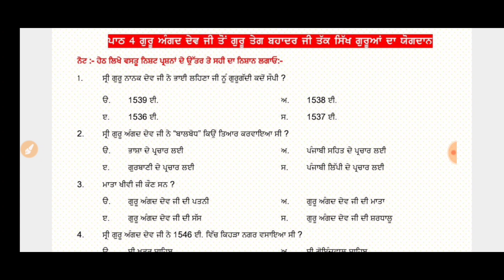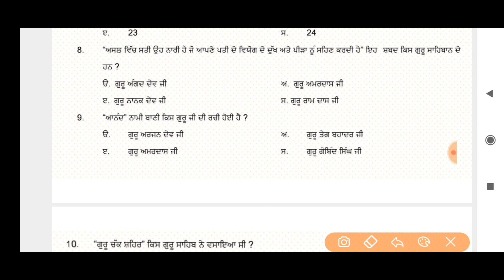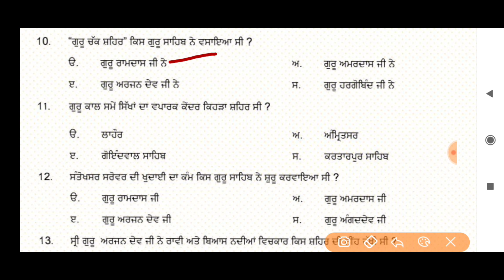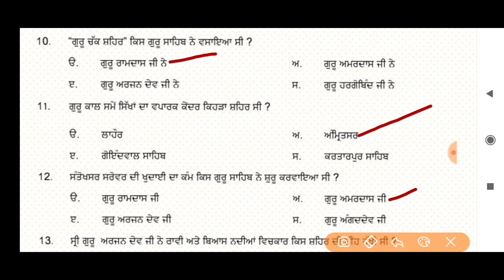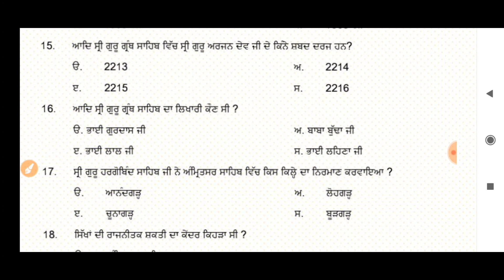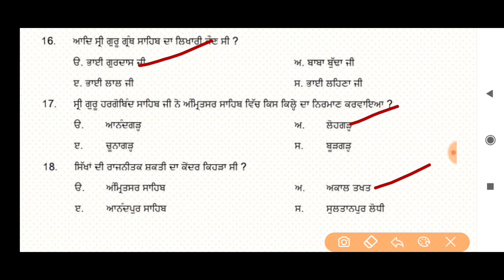ਸ਼੍ਰੇਣੀ ਦਸਵੀਂ ਪਾਠ -4 (ਸ੍ਰੀ ਗੁਰੂ ਅੰਗਦ ਦੇਵ ਜੀ ਤੋਂ ਗੁਰੂ ਤੇਗ਼ ਬਹਾਦਰ ਜੀ ਤੱਕ ਸਿੱਖ ਗੁਰੂਆਂ ਦਾ ਯੋਗਦਾਨ (M.C.Q)